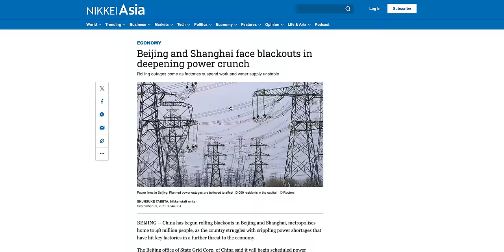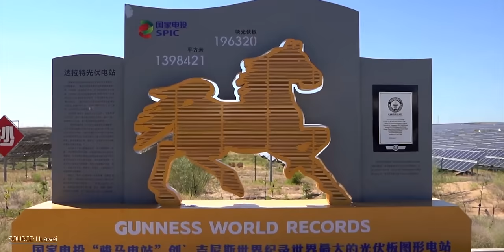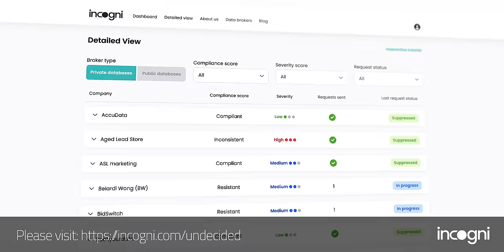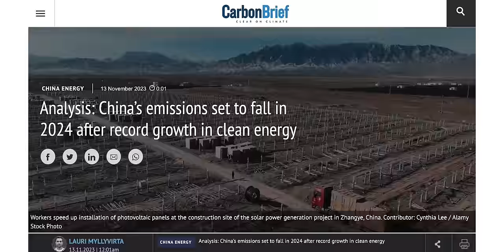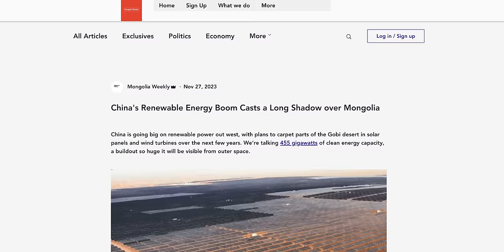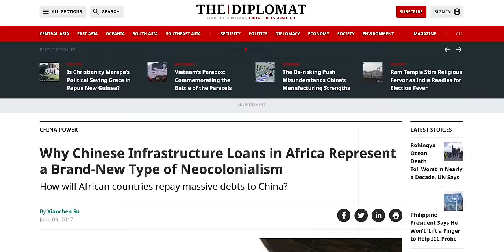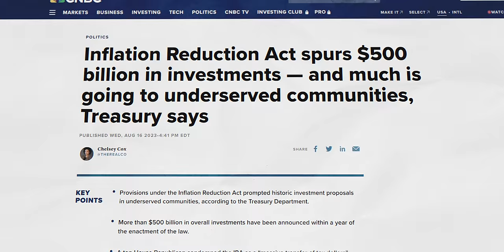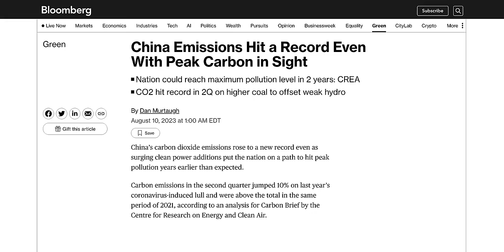China’s MASSIVE Desert Project Is About To Change The World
China’s MASSIVE Desert Project Is About To Change The World. Take your personal data back with Incogni! The Solar Star Plant is over 8 square miles and has a generation capacity of 579 megawatts, powering around 255,000 homes. This is impressive, but about 6,500 miles away, in this remote desert, there's a solar facility that could dwarf it … and just about every other solar power plant on earth. And it’s not alone.

Corrections:
00:05 - Kern County California